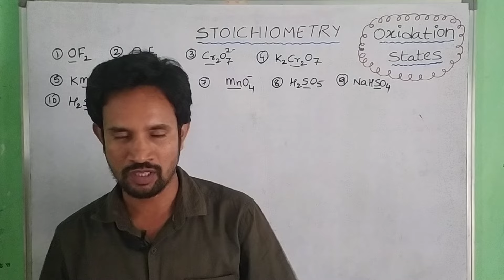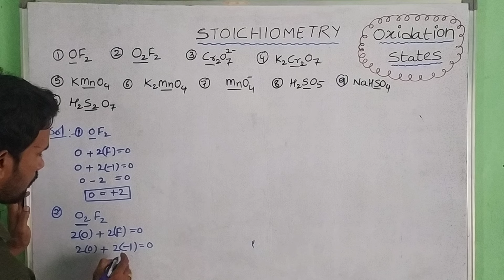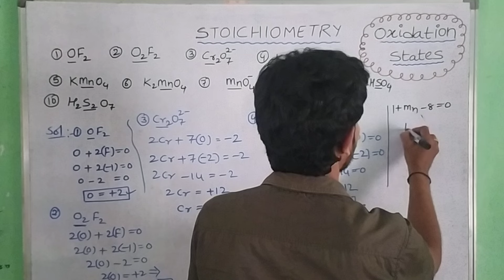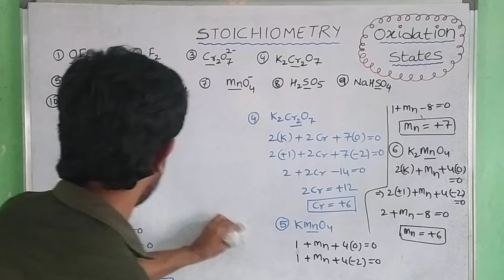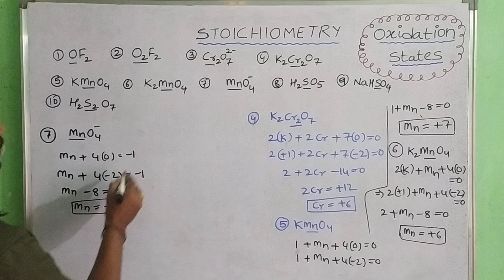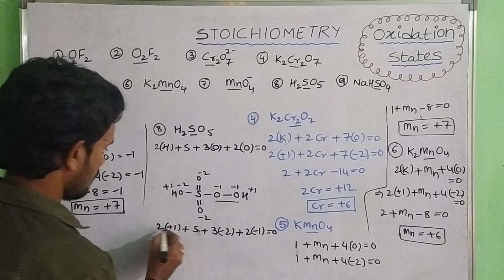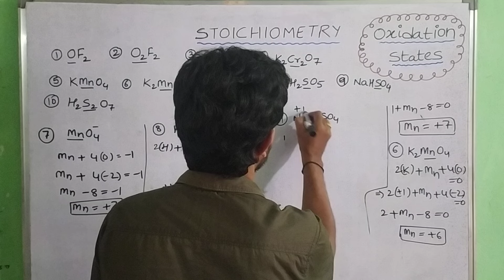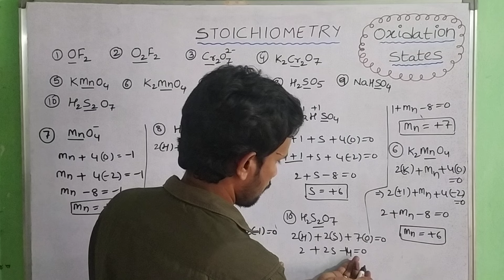OXIDATION STATES / STOICHIOMETRY CLASS 11 CHEMISTRY